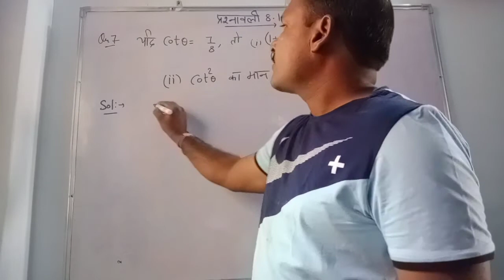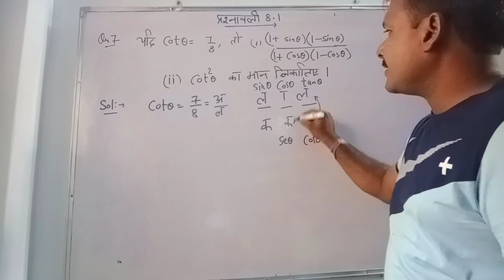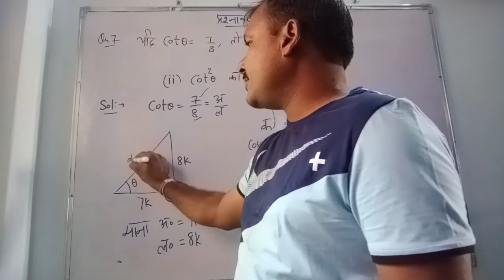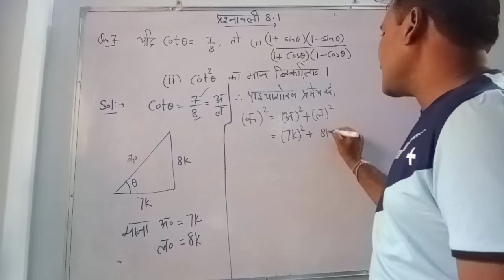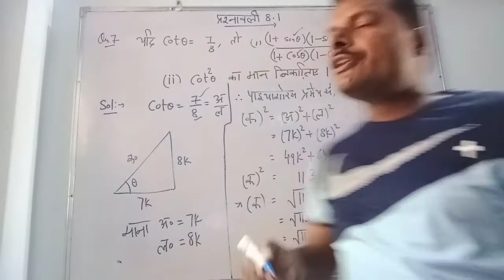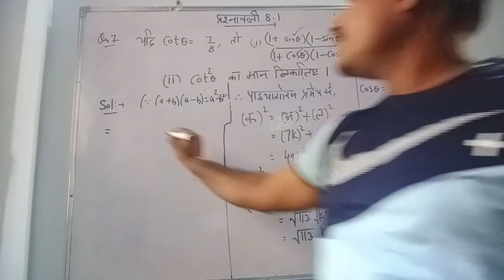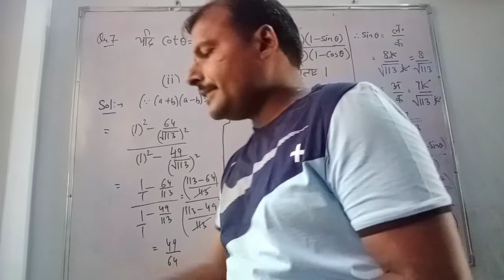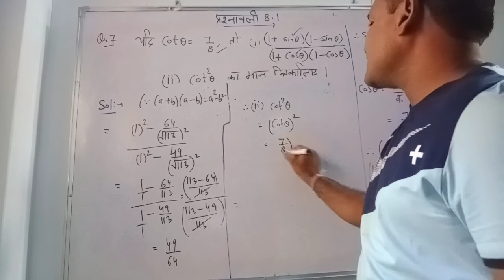कक्षा 10, प्रश्नावली 8.1, प्रश्न संख्या 7, NCERT